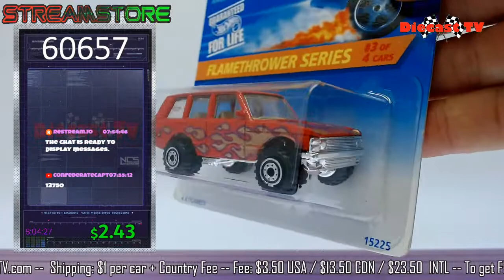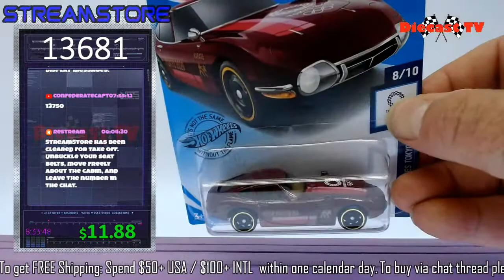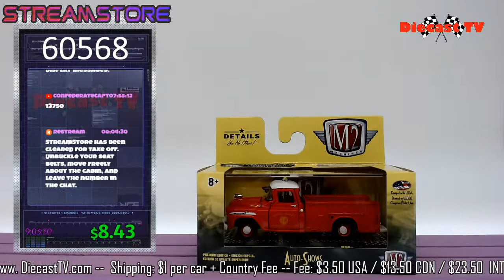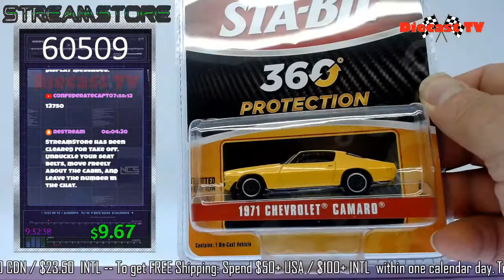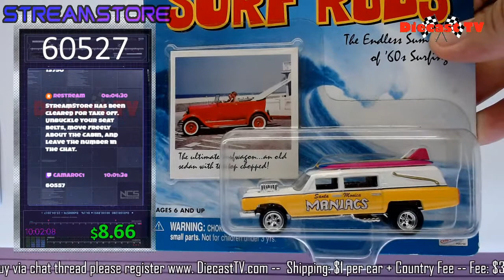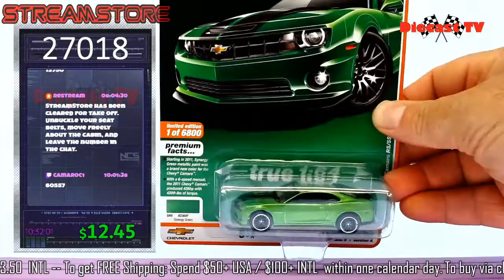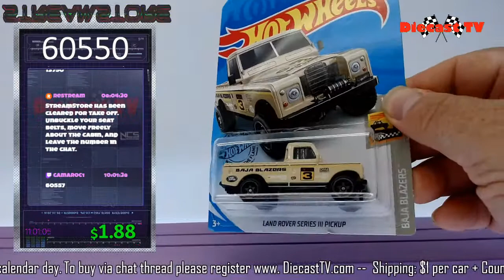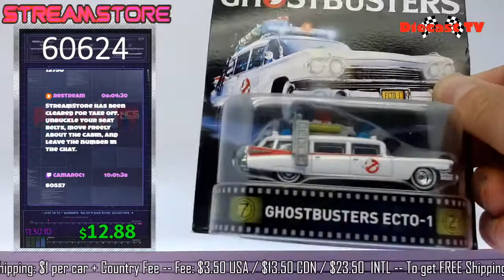Diecast Car Auction